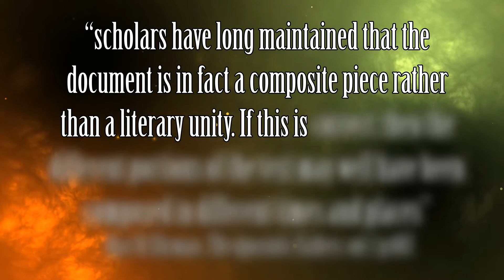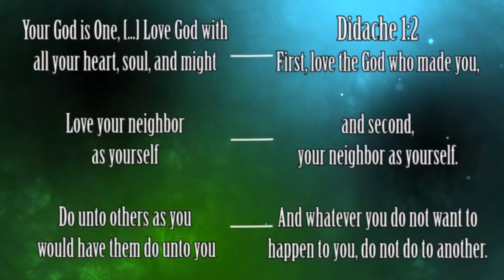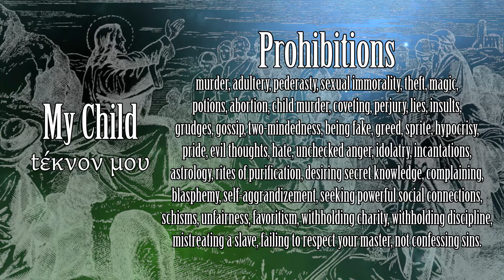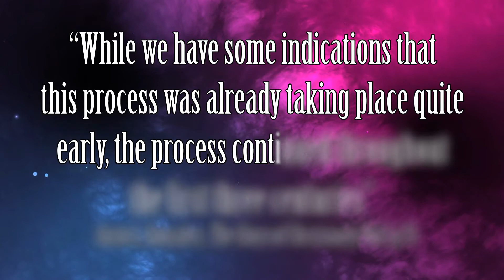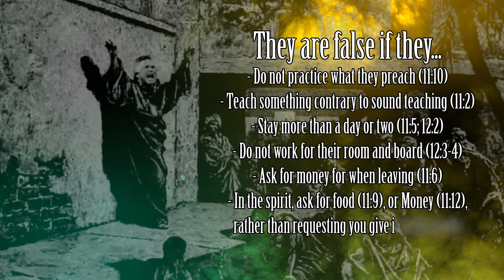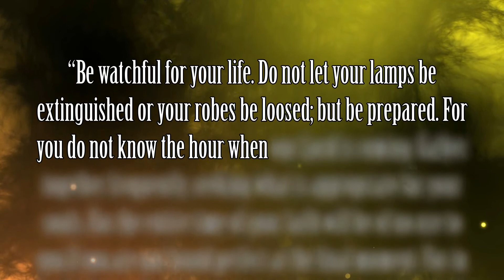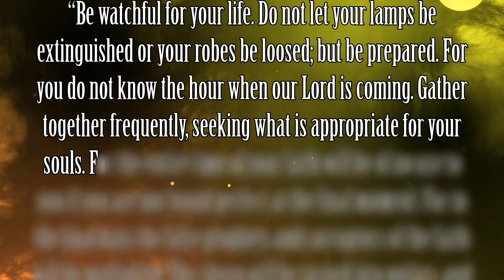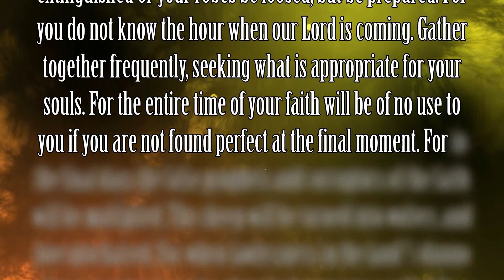The Didache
The Didache is an early church manual from the late first century or early second century. In this episode of Saints and Stuff, Ross Von Hausen introduces this fascinating witness to the teaching of the apostolic-era church.

Script, Animation, and Narration: Ross Von Hausen

Bibliography
Alikin, Valery A. “Preaching in the Gathering of the Early Church.” In The Earliest History of the Christian Gathering: Origin, Development and Content of the Christian Gathering in the First to Third Centuries, 183–210. Boston: Brill, 2010.
Ehrman, Bart D., ed. The Apostolic Fathers. Vol. 1. Loeb Classical Library, LCL 24. Cambridge, Mass: Harvard University Press, 2003.
González, Justo L. The Story of Christianity. Volume 1: The Early Church to the Reformation. Rev. and Updated [ed.], 2nd ed. New York: HarperCollins, 2010.